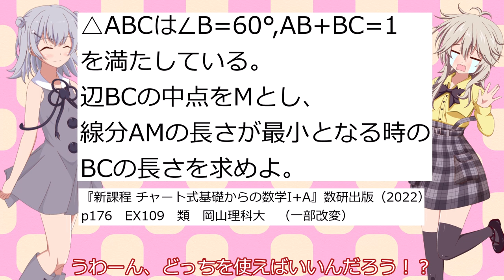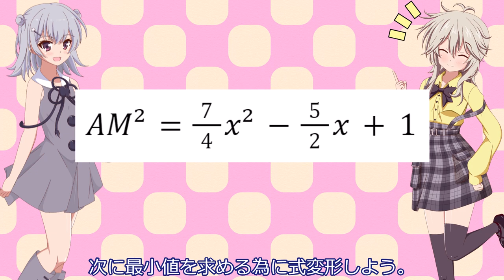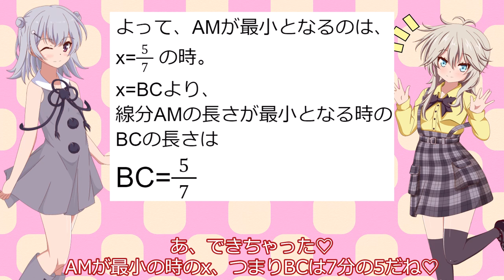【数Ⅰ】三角比と2次関数の混合問題【定期テスト対策】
偏差値50前後の高校の1年の3学期の期末テストに大問3くらいで出そうな問題です。

"△ABCは∠B=60°,AB+BC=1 を満たしている。辺BCの中点をMとし、線分AMの長さが最小となる時のBCの長さを求めよ。"

問題出典：
『新課程 チャート式基礎からの数学I+A』数研出版（2022）
p176　EX109　類　岡山理科大　（一部改変）

立ち絵：
夜刀 さん